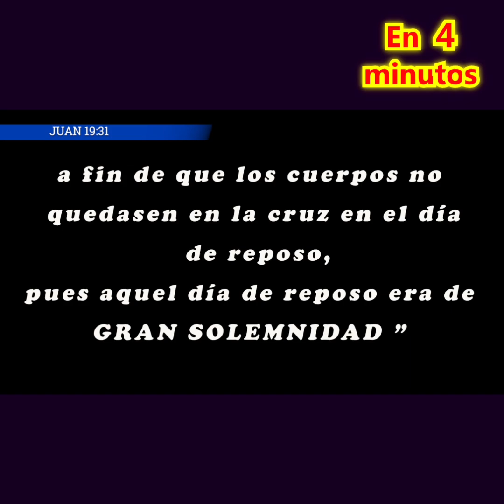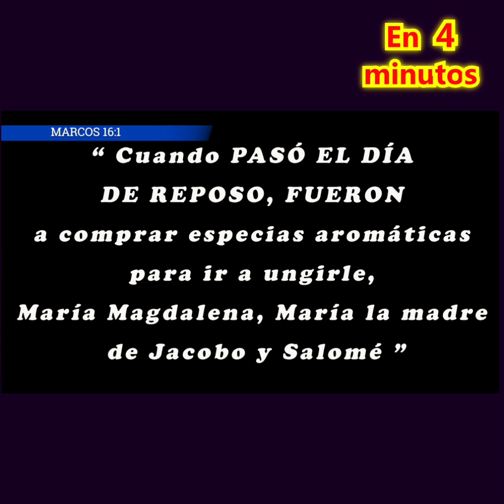DÍA EXACTO de MU3RTE de JESÚS, Juan dice VIERNES y Lucas JUEVES? Contradicción? - NO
LaBibliaDiceAsí PastorMartinBonillaCabrera QueDiceLaBiblia sobre ...

Plantea tu duda Bíblica por e-mail,  y subiremos un video con la respuesta a ella:

Soy el Pastor Martín Bonilla Cabrera, y me honrará servirte y ministrarte.
Bendiciones